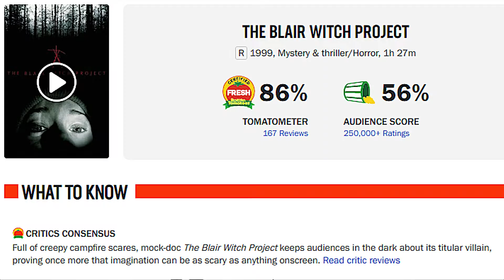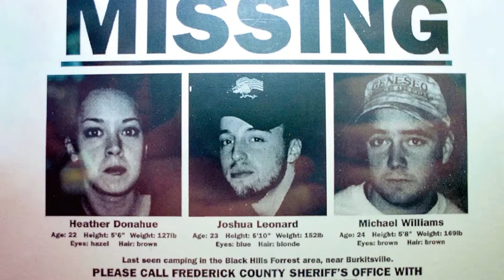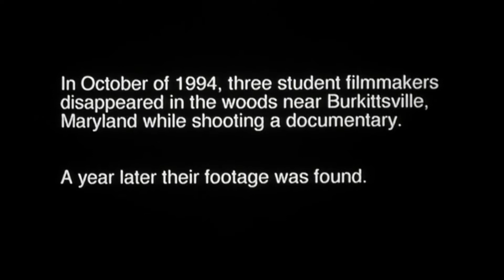THE BLAIR WITCH PROJECT (1999) DRINKING GAME || OUR MOST CONTROVERSIAL HORROR TAKE??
Welcome to Cheers to Fears! The channel that takes horror movies and makes them into drinking games. Today we are taking a close look into The Blair Witch Project (1999). We are here to entertain you as well as give people a new way to enjoy horror movies - no matter how terrible they may be!
Chapters:
0:00 Intro
0:20 Opening Comments/Plot Synopsis
1:20 Drinking Game Discussion
8:43 Film Discussion/Opinions
17:13 Darwin Awards
17:59 Closing Comments

Presenters: Tucker Farrow & Alex Chupik
Researcher: Alex Chupik
Editor: Tucker Farrow
Inquiries/Suggestions:
Credits:
The Blair Witch Project, Directed by Daniel Myrick and Eduardo Sánchez, Production by Haxan Films, Distributed by Artisan Entertainment, 1999

Darwin Award Image Art: The Evolution of Horror, A Podcast by Mike Muncer